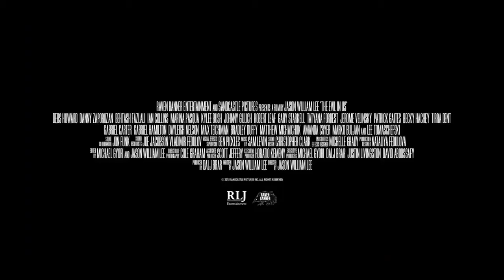THE EVIL IN US Official Trailer 2017 Horror Thriller Movie Trailer HD